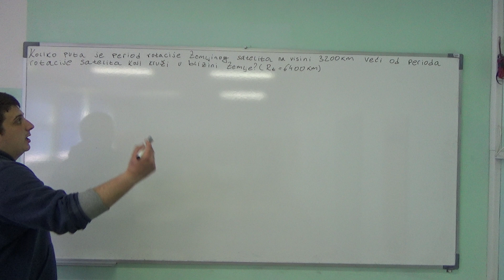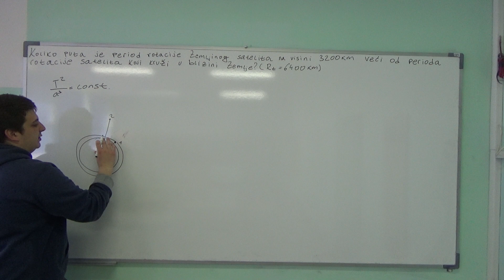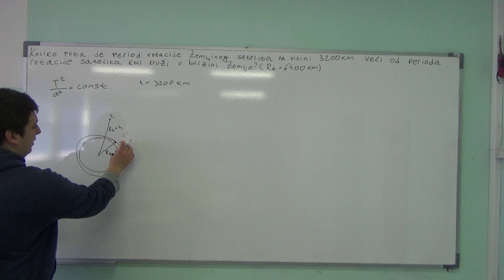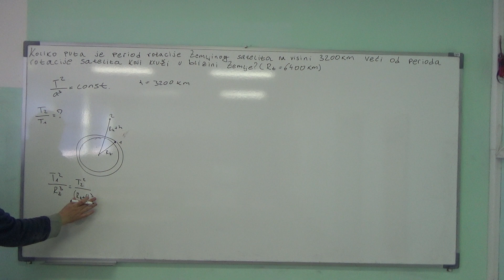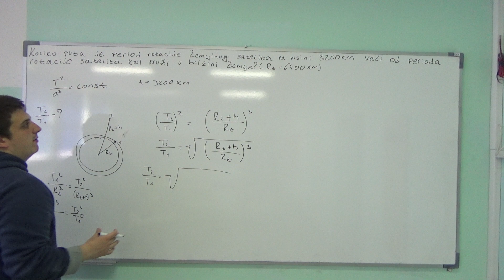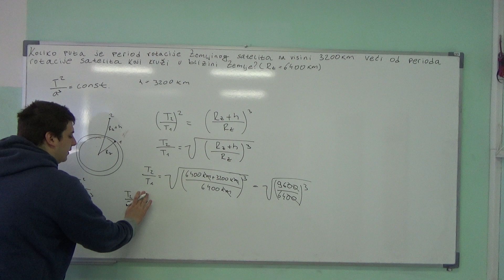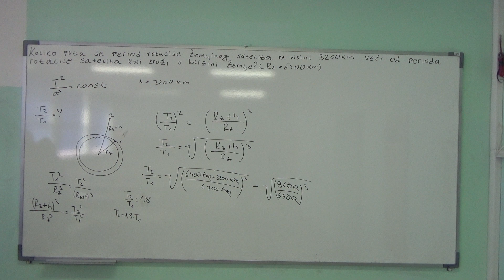Gravitaciona sila i jacina gravitacionog polja (Keplerovi zakoni) 12 Srednja skola Fizika